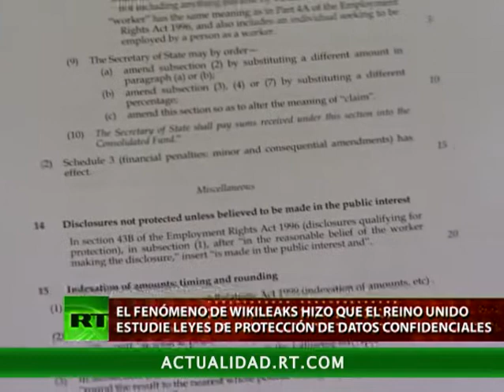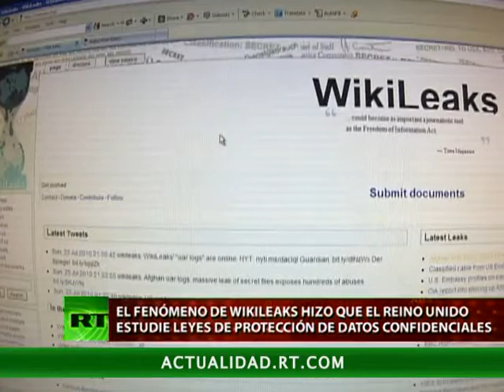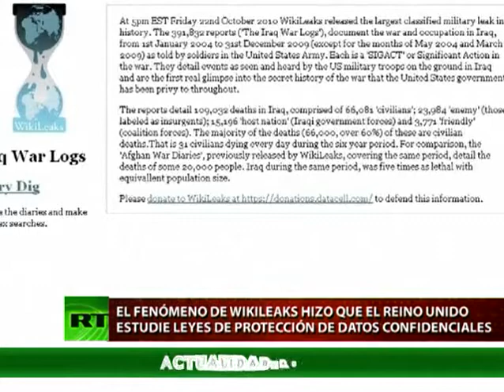Reprasalias: Gobiernos tiemblan con publicaciones de WikiLeaks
Gobiernos tiemblan con publicaciones de WikiLeaks por la cual arremeten con represalias.